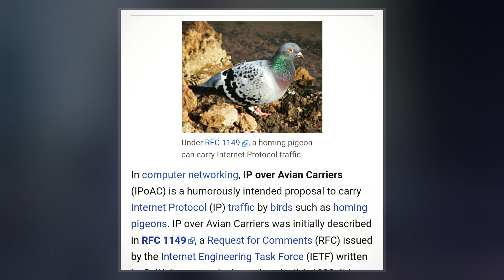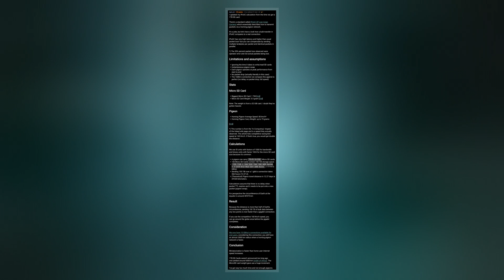IP Over Avian Carriers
Waitzman described an improvement of his protocol in RFC 2549, IP over Avian Carriers with Quality of Service.  Later, in RFC 6214—released on 1 April 2011, and 13 years after the introduction of IPv6—Brian Carpenter and Robert Hinden published Adaptation of RFC 1149 for IPv6.